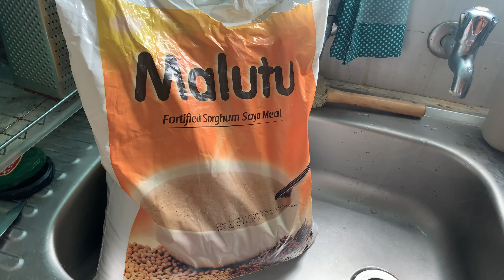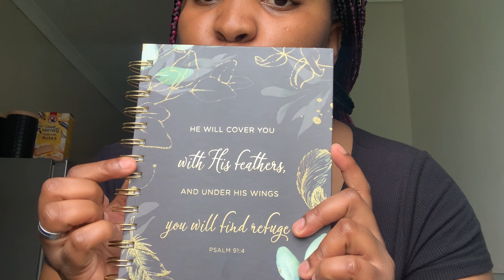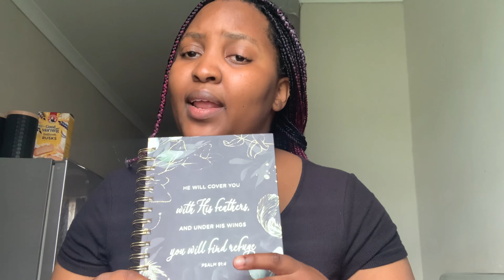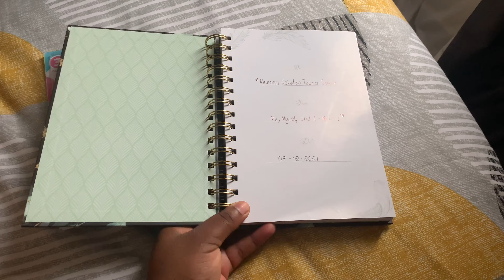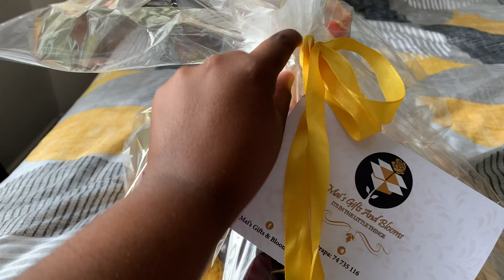VLOG - My Covid-19 Isolation Experience | How I Started Off 2022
Hey Friends ❤️

Welcome Back!

Just thought to share a vlog from my isolation/quarantine experience with you.

Also included a bit of fun time from my first day out of isolation which includes visiting the Mokopi Trust Lion Park (between Mokoboxan and Mopipi), visiting the Rysana Pan, and a drive to Mopipi.

Love Always,

Mel-G! 💕🍃✨